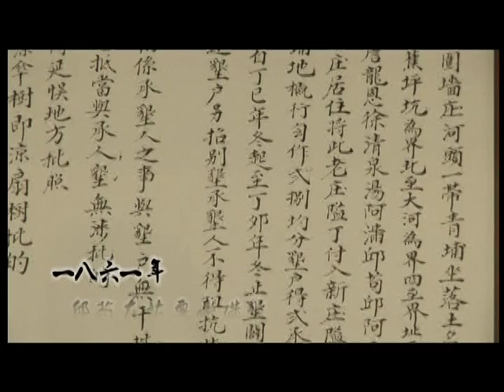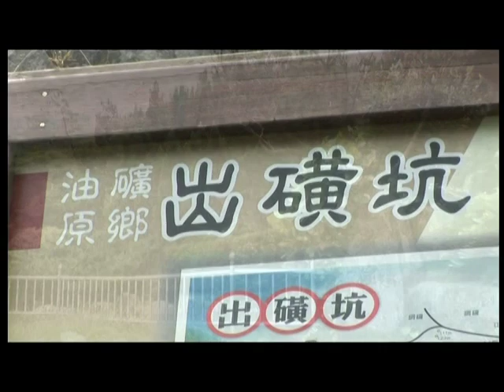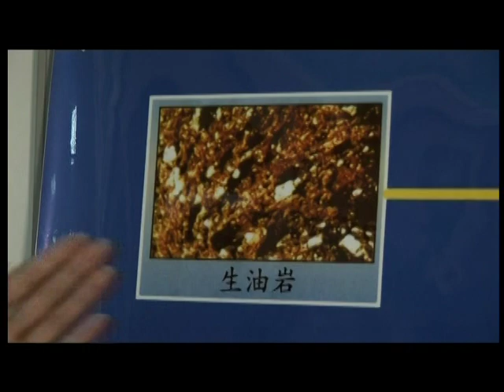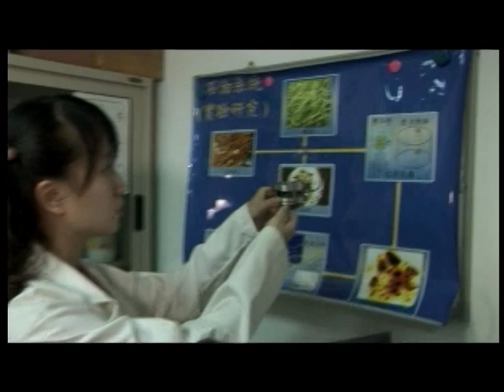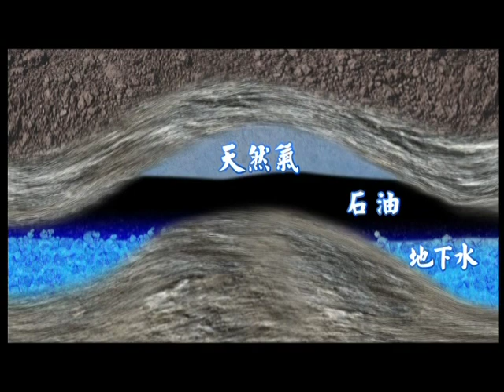09台灣的石油與天然氣上 油氣來自哪裡